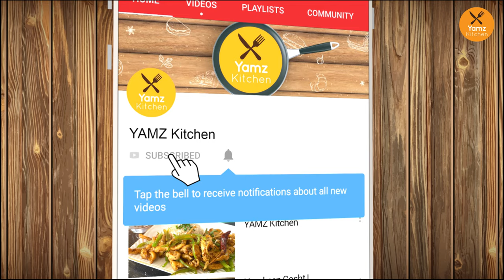Namkeen Karahi Gosht Recipe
Namkeen Gosht

Ingredients:

Mutton/Lamb:    1 Kg
Oil:    ½ Cup
Chopped Ginger & Garlic (Adrak/Lehsan):    3 TBSP
Tomatoes:    10
Black Pepper Coarse (Kalli Mirch):    1.5 TBSP